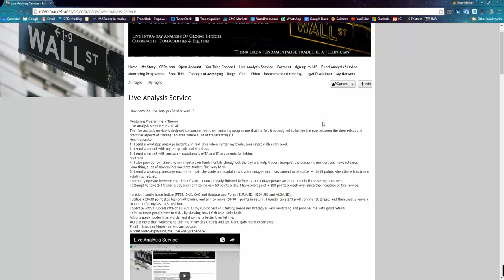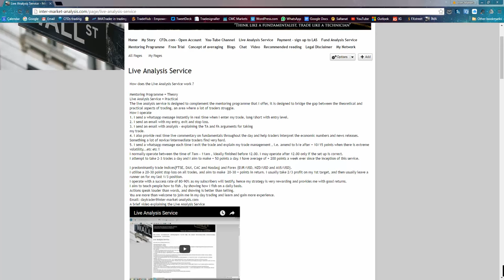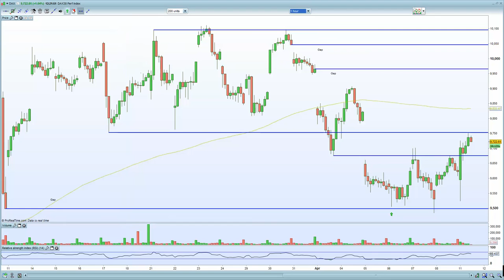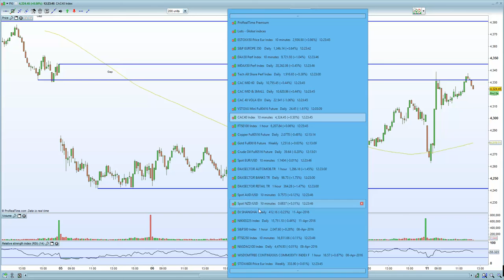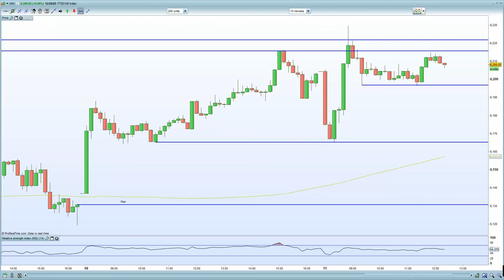European markets short squeeze higher on YEN intervention threat but will it last?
EUR/USD past 1.14 is a mjor threat given Schaubles anti QE comments